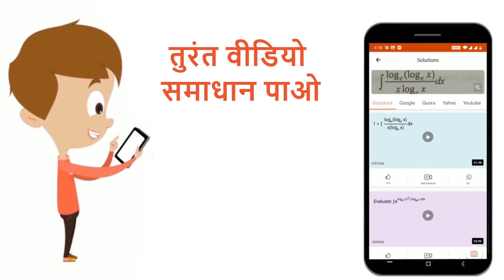प्रयोगशाला में नाइट्रोबेन्जीन बनाने की विधि का वर्णन निम्न बिन्दुओं में कीजिए- रासायनिक क्रिया क...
प्रयोगशाला में नाइट्रोबेन्जीन बनाने की विधि का वर्णन निम्न बिन्दुओं में कीजिए- रासायनिक क्रिया का समीकरण
Class: 12
Subject: CHEMISTRY
Chapter: नाइट्रोजन युक्त कार्बनिक योगिक
Board:Madhya Pradesh Board

👉 Have Any Query? Ask Us.